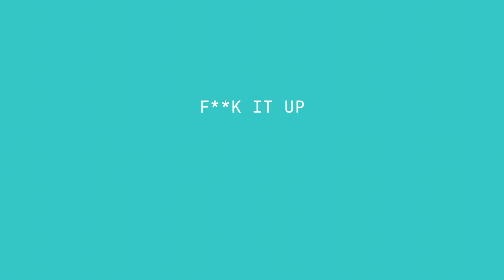Top 10 songs of the week March 11, 2023 (March #2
1 (2:20) The Weeknd & Ariana Grande - "Die For You"
2 (2:05) Miley Cyrus - "Flowers"
3 (1:50) SZA - "Kill Bill"
4 (1:35) PinkPantheress & Ice Spice - "Boy's A Liar, Pt. 2"
5 (1:20) Morgan Wallen - "Last Night"
6 (1:05) Metro Boomin, The Weeknd & 21 Savage - "Creepin' "
7 (0:50) Karol G x Shakira - "TQG"
8 (0:35) Sam Smith & Kim Petras - "Unholy"
9 (0:20) Taylor Swift - "Anti-Hero"
10 (0:05) Beyonce - "Cuff It"

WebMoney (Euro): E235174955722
Bitcoin: 1BCQwAiwh57GC1ewbkk1uohQTb8mYMA8pL